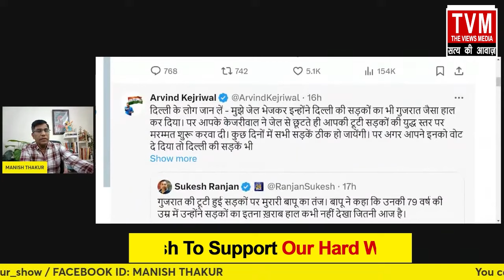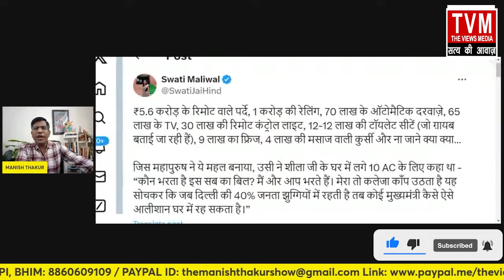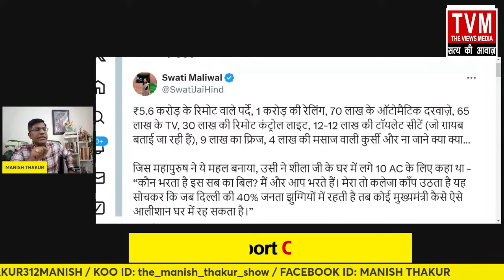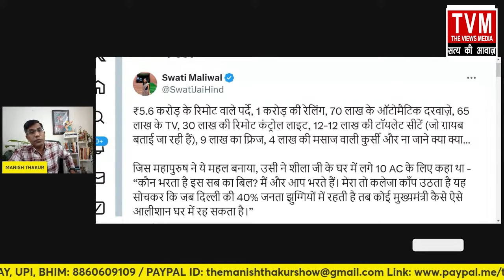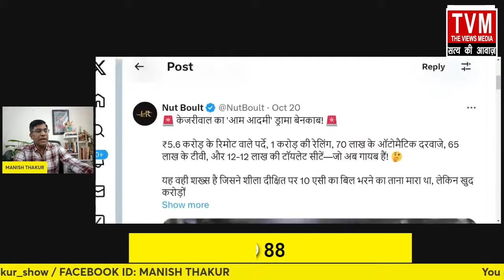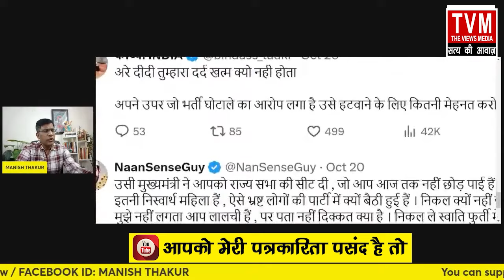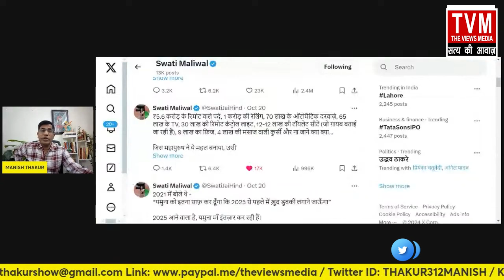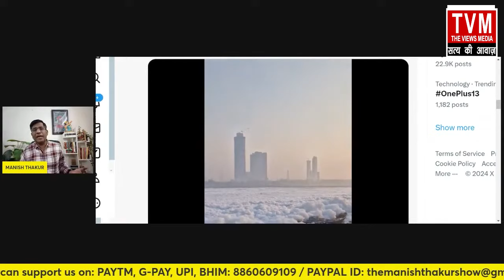शीश महल में घुसा PWD का कैमरा! खुल गया पाप. SC ने कांड कर दिया केजरी का! Manish Thakur